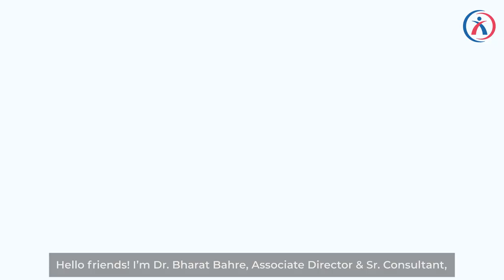जानिए कैसे होती है 𝑨𝑪𝑳 𝑹𝒆𝒄𝒐𝒏𝒔𝒕𝒓𝒖𝒄𝒕𝒊𝒐𝒏 𝑺𝒖𝒓𝒈𝒆𝒓𝒚? | Dr. Bharat Bahre | Aakash Healthcare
Topics Discussed:

The procedure of ACL Reconstruction Surgery
Is ACL reconstruction a major surgery?
Is life normal after ACL surgery?
Is ACL reconstruction risky?
Arthroscopic ACL reconstruction surgery
एसीएल सर्जरी कैसे होती है?
क्या एसीएल एक प्रमुख सर्जरी है?

The ACL is a ligament in our knee joint, which is responsible for the stability of our tibia & femur bone. In sports injuries, the ACL ligament gets damaged and falls. For this, we do ACL reconstruction. In this, we have to use muscles around the knee as a graft. Sometimes we take the graft from the bone above the knee or quadriceps muscles. If needed, we can use a peroneus graft. After taking the graft, we create a tunnel in the tibia bone, which goes to our joint. Similarly, we create a tunnel from the femoral side of the ACL, which comes out to the femur. In the femur, we usually fix the graft with a button. And in the tibia, we fix it with a screw. Afterwards, we close the joint. This is done through arthroscopic surgery (keyhole surgery). After this, we can mobilise the patient earlier.